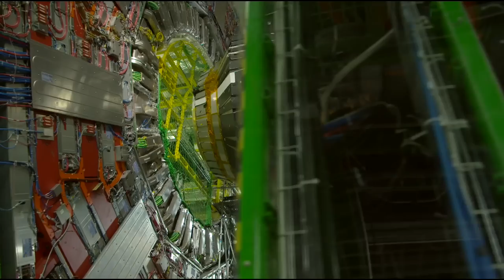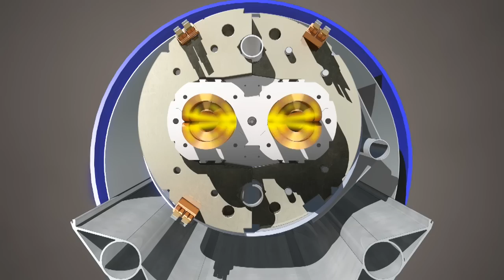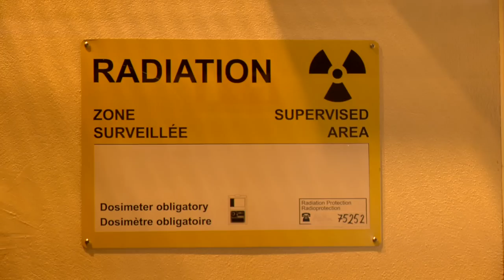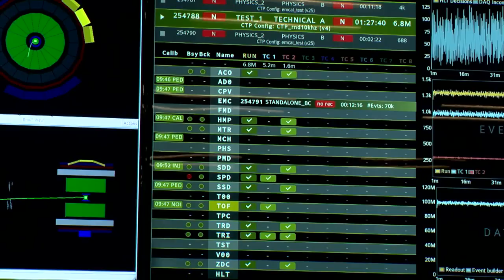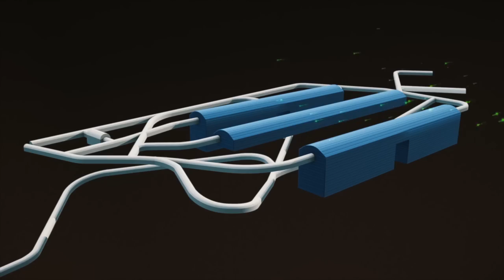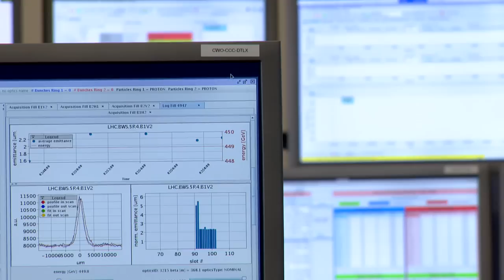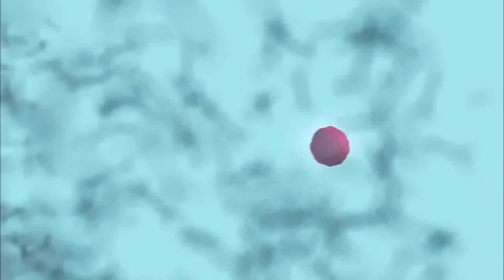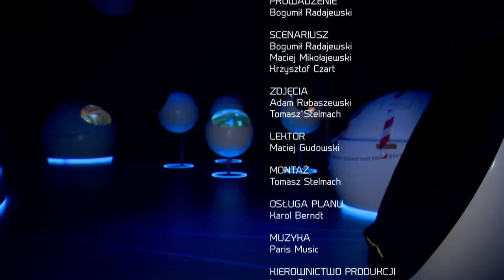Wielki Zderzacz Hadronów - początki materii - Astronarium odc. 27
Moment w którym wszystko się zaczęło - Wielki Wybuch. Czy to w ogóle możliwe, żeby zbadać jego tajemnice? Okazuje się, że istnieje urządzenie, które na to pozwala. Wielki Zderzacz Hadronów - największy przyrząd naukowy na świecie. W tym programie pokażemy jak za jego pomocą, z najdrobniejszych składników materii, udaje się odtworzyć tajemnice powstania całego Wszechświata. Zapraszamy na specjalny odcinek Astronarium w laboratoriach CERN.

"Astronarium" przedstawia najnowsze badania Kosmosu. Opowiada o tajemnicach Wszechświata i polskich naukowcach, którzy je zgłębiają.

Odcinek 27 - Wielki Zderzacz Hadronów - początki materii
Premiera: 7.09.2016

Produkcja: Polskie Towarzystwo Astronomiczne oraz Telewizja Polska
Partner medialny: Urania - Postępy Astronomii
Dofinansowanie produkcji: Ministerstwo Nauki i Szkolnictwa Wyższego